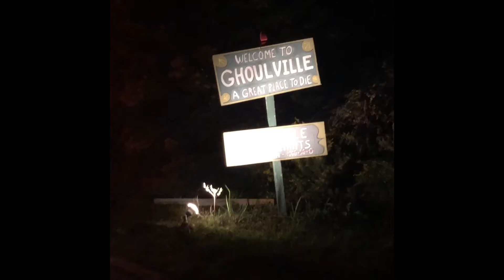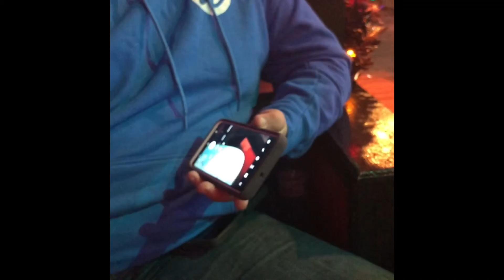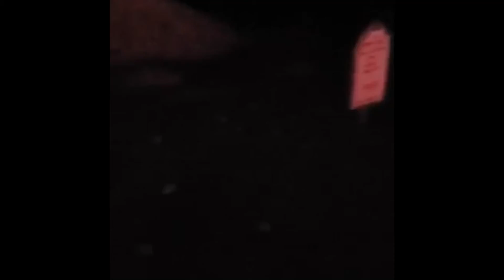Haunted train ride screams at wales west pumpkin patch